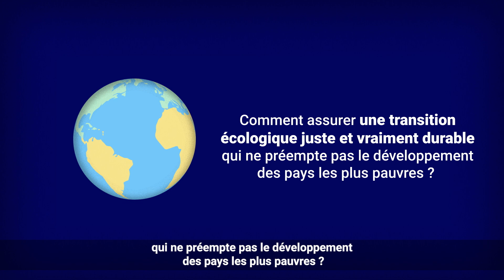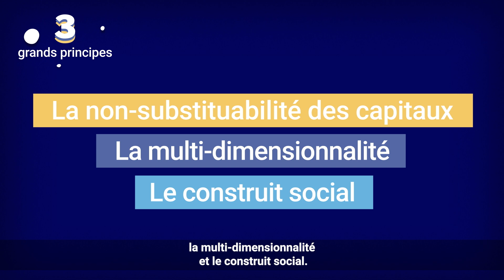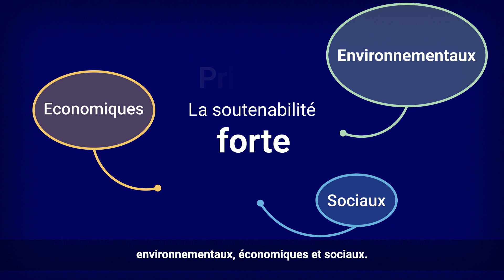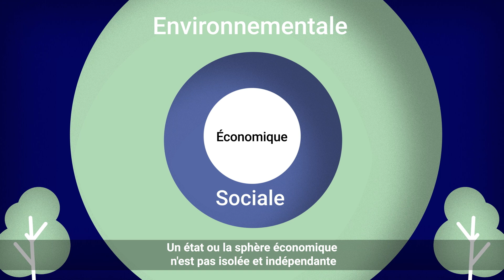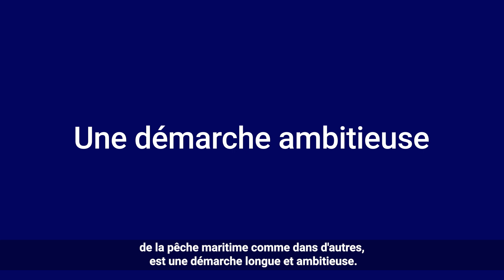Soutenabilité forte : concilier les objectifs environnementaux, sociaux et économiques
Comment assurer une transition écologique juste et vraiment durable qui ne préempte pas le développement des pays les plus pauvres ?
L’AFD propose un nouvel éclairage sur la construction des trajectoires de développement par la soutenabilité. Cette approche se construit autour de trois 3 grands principes:
- la réfutation a priori de la substituabilité entre le capital naturel, économique et social ;
- la nécessité de produire des indicateurs et analyses multidimensionnels, mettant en évidence les synergies et les tensions pouvant exister entre les différentes dimensions, le tout fondé sur des preuves scientifiques ;
- la reconnaissance de l'importance de construire, de façon participative, un nouveau contrat social sur le « bon état » souhaitable et sur les trajectoires pour l'atteindre.